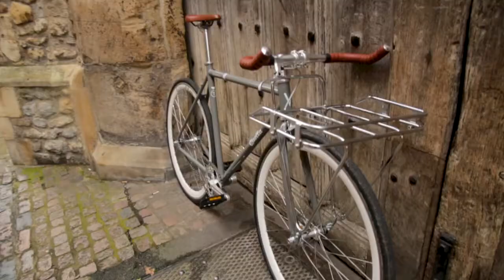Quella Single Speed Varsity Collection - Edinburgh - From £499